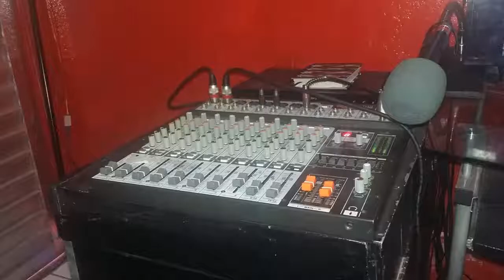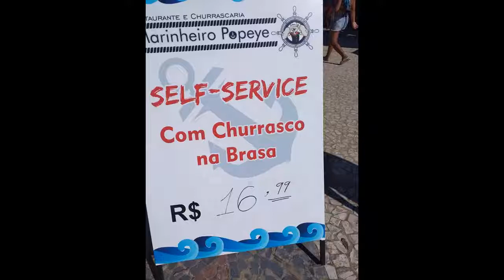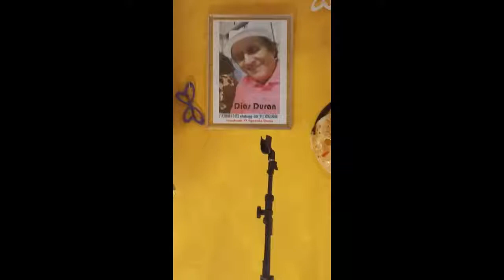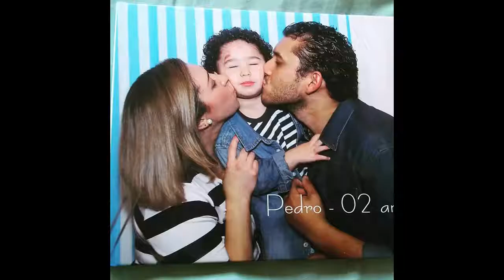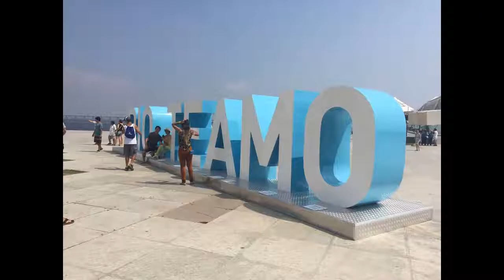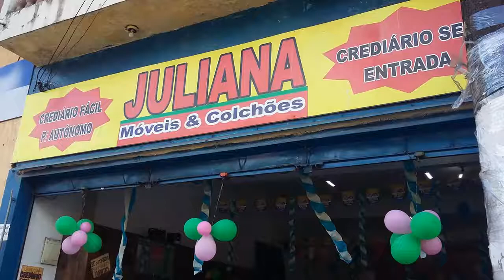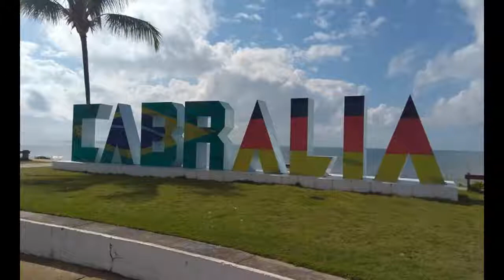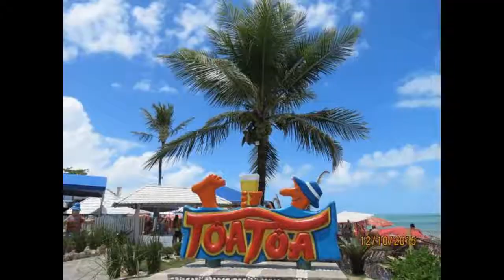RAFAELLA LIZ - PROGRAMA fESTA SHOW